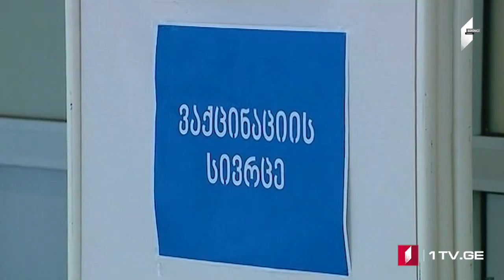Azərbaycan dilində MOAMBE xəbərlər buraxılışı – 21 oktyabr 12:00